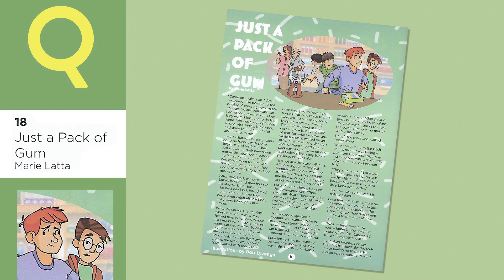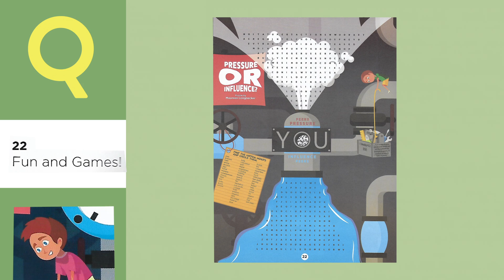January Quest 2021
Highlights of the January 2021 issue of Cadet Quest!